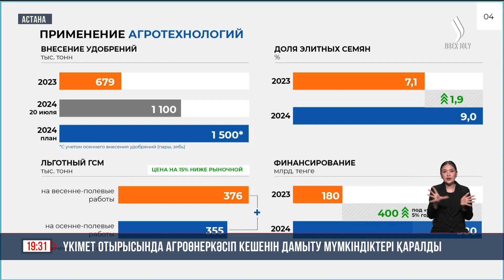Үкімет отырысында агроөнеркәсіп кешенін дамыту мәселелері талқыланды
Мемлекет басшысы Үкімет алдына ауыл шаруашылығы өнімдерінің көлемін 5 жылда 2 есе арттыруды тапсырды. Осы мақсатта жол картасы бекітілді. Енді сондағы жоспар тап-тұйнақтай орындалуы тиіс. Премьер-Министр бүгін агроөнеркәсіп кешенінің көрсеткіштеріне қатысты отырыс өткізді.

«Өңір әкімдері ішкі нарықты өз азық-түлігімізбен қамтуы тиіс. Бірақ экспортты да естен шығармау керек», - Үкімет басшысы облыс әкімдеріне осыны ескертті.

Әлбетте, сала министріне жүктелетін міндет бөлек. Президент егіс алқаптарын әртараптандыруды тапсырған. Бұл істе әсте-әсте бітіп келеді, - деді Айдарбек Сапаров. Мысалы бидай алаңы 450 мың гектарға қысқарған. Күріш 7 мыңға жуық, ал мақта 16 мыңдай гектарға кеміді. Бірақ, керісінше майлы дақылдар 600 мың, қант қызылшасы алқабы 10 мың гектардай ұлғайған.